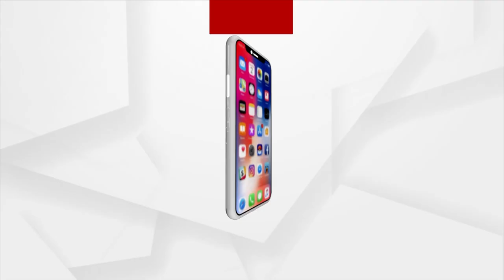Question Paper Leak Rocks State; Aspirants Gherao OSSC Office